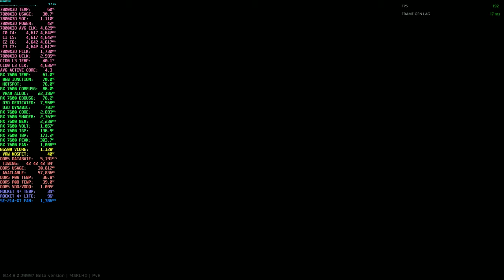200 FPS on Streets with FMF Using RX 7600 | EFT PvE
GPU: ASRock Steel Legend AMD Radeon RX 7600 8GB
BIOS: F20A
OS: Windows 11 Pro Version: 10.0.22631 Build 22631
AMD ADRENALIN SETTINGS
FMF: On
Anti-Lag: On
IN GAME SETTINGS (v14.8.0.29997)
Presets: pyur70
Resolution: 2560x1440 QHD
Upscaling: FSR2.2 Balanced
Textures: Medium
Shadows: Low
LOD: 2.5
VIS: 2500
Sharpness: 0.0
PostFX: Off
Binaural Audio: On

VIDEO CONTENTS
00:00 7800X3D + RX 7600 config
00:10 So many scavs in PvE mode
01:35 Graphics + AMD Adrenalin settings
01:45 Raid start
06:39 AI PMC spotted
09:05 AI PMC KILL
09:30 Looting AI PMC
10:05 200 FPS on Streets with FMF Using RX 7600
31:48 Collapsed Crane exfil
32:13 After raid stats
33:16 Showing stash after raid
33:20 Thanks for supporting my dream, check out these related videos & playlists!